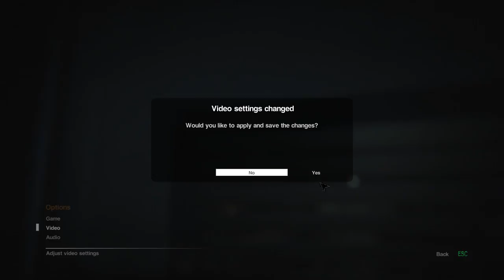Alien: Isolation - Test Recording 1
I'm finally able to play this game! In this video I'm just getting used to the controls and making sure the graphics settings can net me a smooth 30fps while recording (still can't do 60fps on anything). I really don't like the camera controls in this game, but there's no setting to change them. I guess it's an intentional decision to make you feel more restricted - it adds to the horror atmosphere.